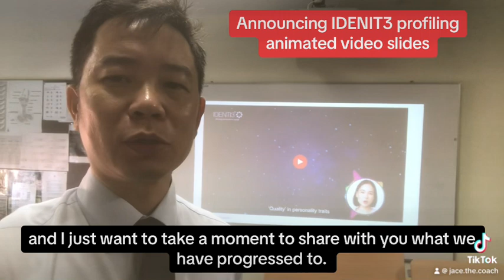Announcing IDENTI3 Training Slides with Digital Avatars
How can you use technology to make your work as an IDENTI3 trainer easier and better?

I am proud to announce the availability of a set of curated training slides based on identi3 profiling psychometric tools - The Enlightened Team Module One and Two.

Through these slides, the digital avatars Jack and Jill, will guide your learners through the sequence while allowing you to focus on the essential items such as ice breaking, contextualising the context and answering questions. They can be administered via your google slides or downloaded and presented from your laptop. No more forgetting traits definition, sleepless nights and refreshers.

These training slides are available now as a pre-order and at a very special price. The actual slides will available before the end of the year.